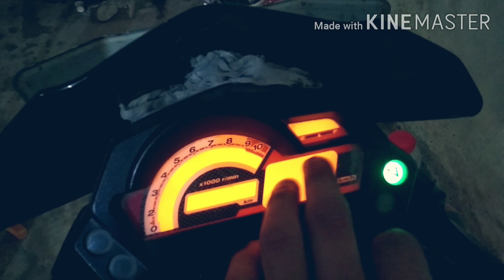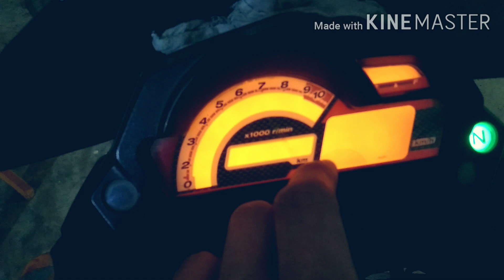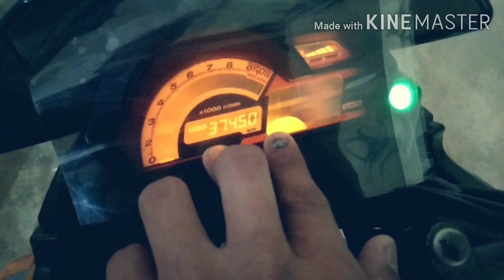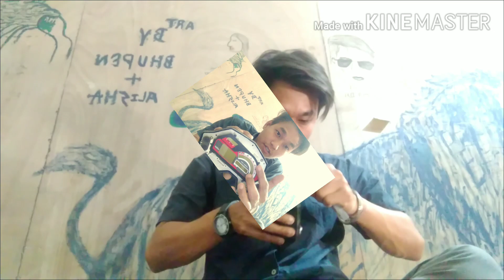How to repair and change polarized film of speedometer just rs 60.